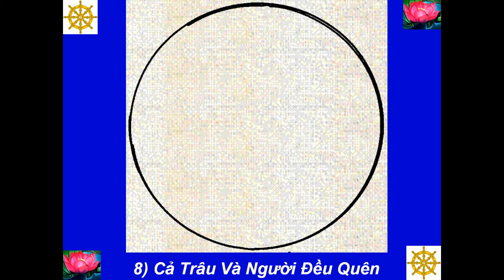06 - The Ten Oxherding Pictures - Mười Tranh Chăn Trâu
Best View-Hình Rõ Đẹp: [HD-720P] - Buddha - Đức Phật - 06 - The Ten Oxherding Pictures - Mười Tranh Chăn Trâu - Mười Trâu Của Thiền Sư Quách Am (Ten Bulls By Kakuan) - CHỈ CÓ HÌNH - MẦU TRẮNG - Transcribed By: Nyogen Senzaki & Paul Reps - Artist-Họa-Sĩ: Tomikichiro Tokuriki - Chuyển Dịch Thơ: Tâm Minh Ngô Tằng Giao --- Music-Nhạc: Santa Lucia - Teodoro Cottrau - 1849 --- Made by-Thực Hiện: Nguyễn Văn Tiến - tienvnguyen.net - Nov/25/2012